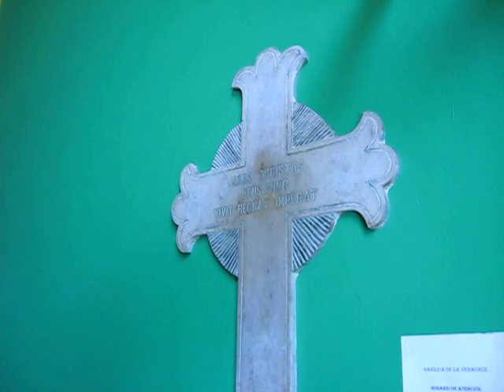Basílica de la Vera Cruz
Basílica de la Vera Cruz, en el centro de Lima, junto a la Iglesia de Santo Domingo. Domingo 4 de marzo de 2012, 12.02pm.